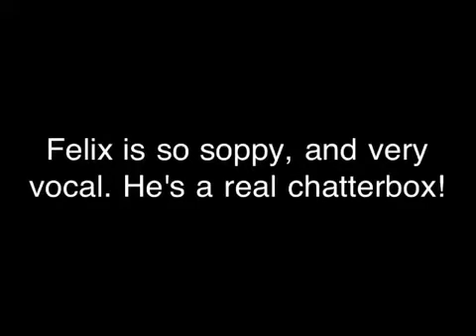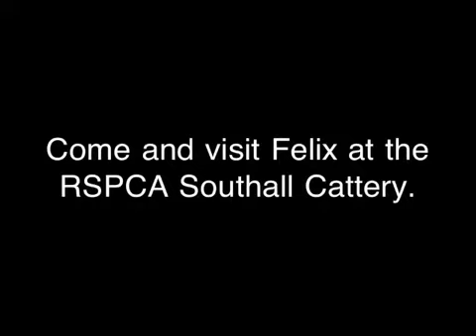Felix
Cats in our care, waiting for their forever home.